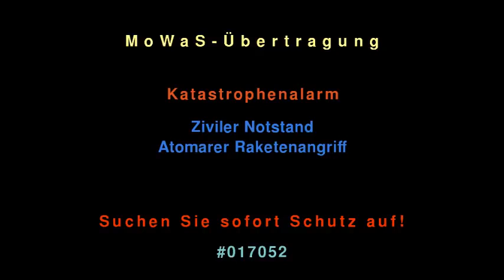MoWaS Atomangriff Simulation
Dies Ist ein Angenommner Atomangriff Auf Deutschland Die  MoWaS-Übertragung Wurde Aktiviert
(Modulares Warnsystem)

1. Ich bin NICHT verantwortlich für die Aktivierung des Notfall-Alarmsystems. Dieses Video hat gültige Töne, spielen Sie es also nicht in der Öffentlichkeit ab. Sie werden mit Geldstrafen und möglichen Gefängnisstrafen konfrontiert.
2. Dieses Video ist rein fan-gemacht und ich mache keinen Gewinn. Es dient lediglich Unterhaltungszwecken und ist in keiner Weise als Gewerblicher Clip gedacht. Ich besitze weder den Clip noch  die ich verwendet habe, sie gehören ihren rechtmäßigen Eigentümern / Firmen. Es ist keine Urheberrechtsverletzung beabsichtigt.